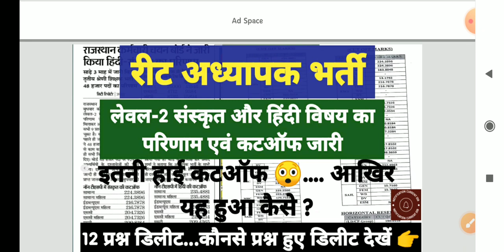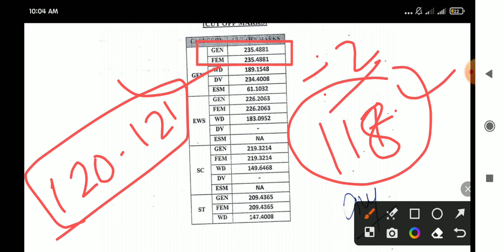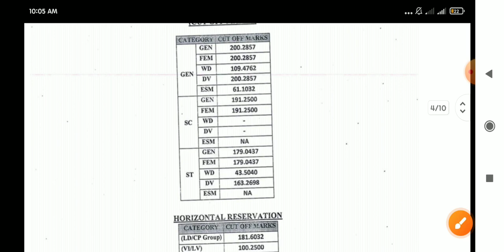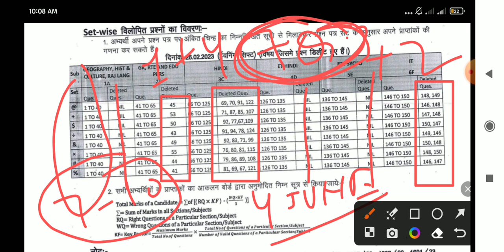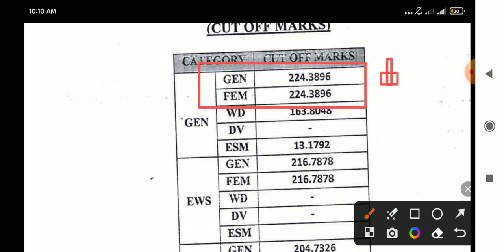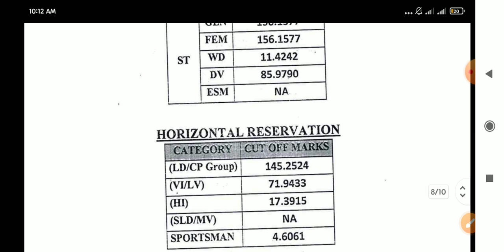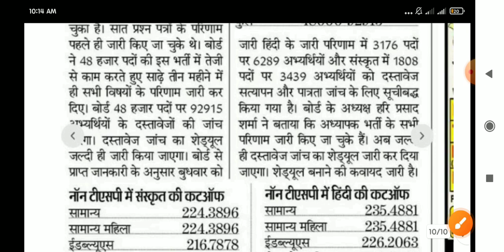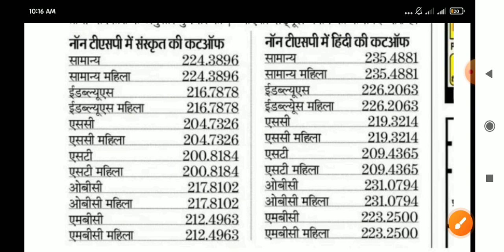REET Mains Level-2 संस्कृत/हिंदी परिणाम जारी। 2गुना रिजल्ट जारी।हाई कटऑफ ने चोंकाया, 12 प्रश्न डिलीट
रीट अध्यापक भर्ती लेवल-1 व लेवल-2 की सभी विषयों की कटऑफ साथ ही अन्य भर्तियो से जुड़ी वीडियो प्राप्त करने व देखने के लिए चैनल को सब्सक्राइब और वीडियो को लाइक करना न भूलें।

☑️ REET Mains (Level 1 + Level 2) Documents (DV) List. देखने के लिए क्लिक करे 👇